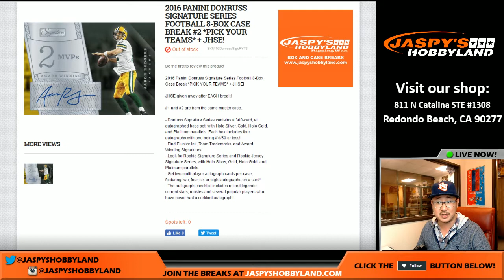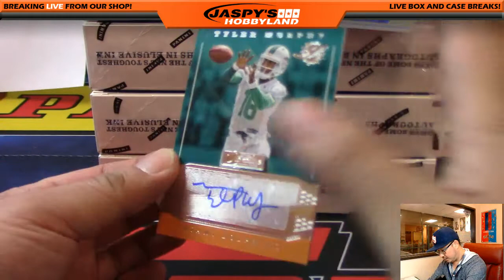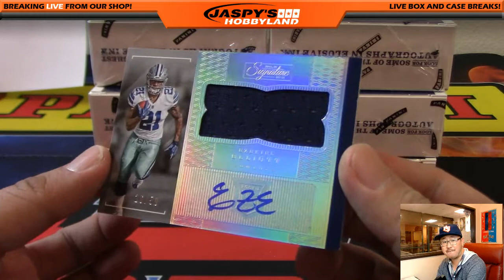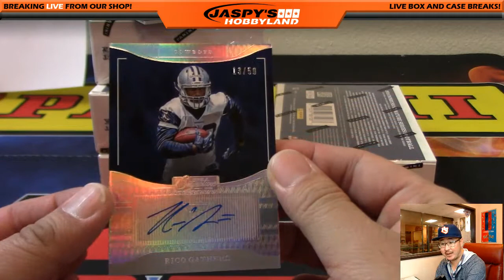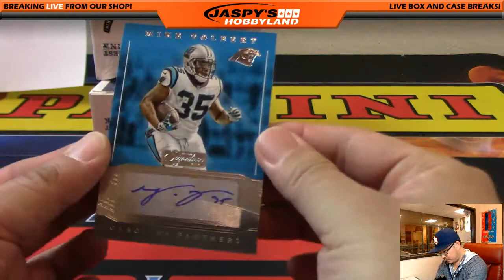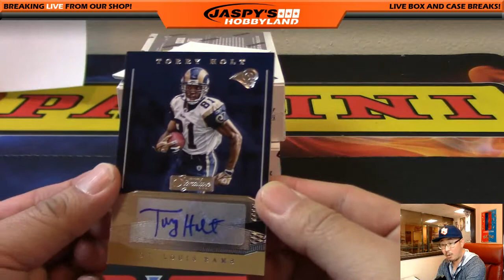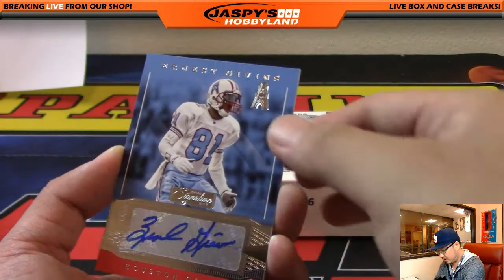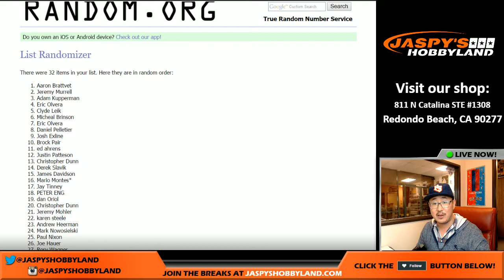12/02/16 [8Box (Inner) PICK YOUR TEAM] #2 - 2016 Panini Donruss Signature Series NFL Football